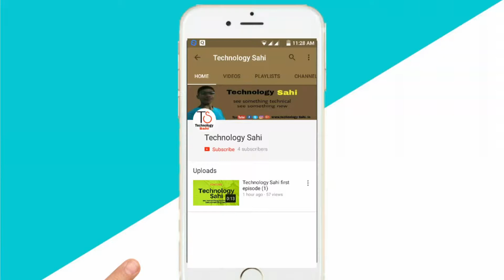What is blogger!!! | Friends how can you make money from blogger🔥🔥🔥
My shopping website link 🔥

my YouTube tripod

Stand+Umbrella+holder:-
Grern screen:-
Led Light
Monitor:-

Dosto agar aap chahte ha to aap Humko follow bhe kar sakte ha In Dono link Ke dwara.

Dosto Instagram or Twitter Pe Main available Hoon

Tu Chali doston mein chalta hoon Bye dosto

Team Technology Sahi only on YouTube.